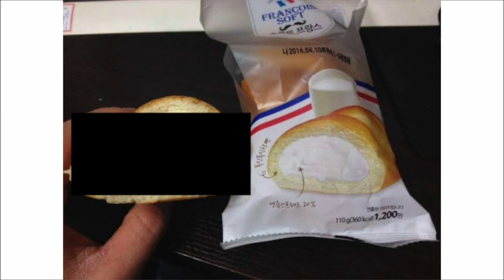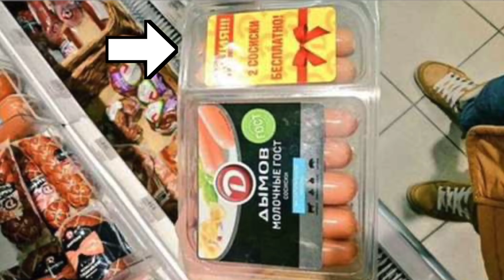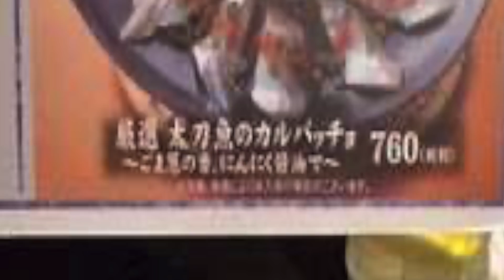【神回】クレームが殺到したパッケージ詐欺商品がツッコミどころ満載すぎるwwwwww②【おもってたんと違う】